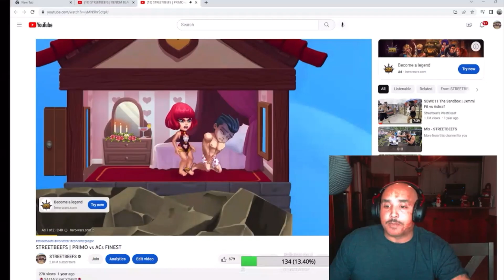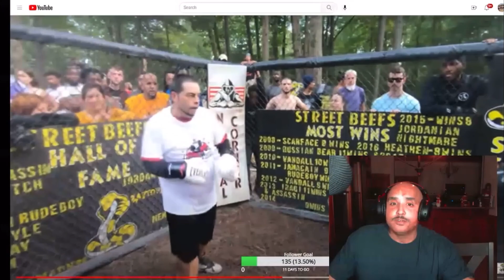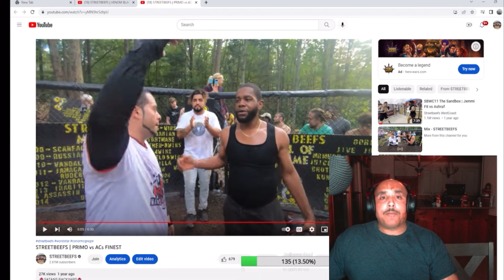STREETBEEFS REACTIONS | PRIMO vs ACS FINEST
Scarface will be live on Twitch every day breaking down controversial boxing matches, streetbeefs matches and a bunch more!

Tune in every day at 7:30pm to catch him live!!